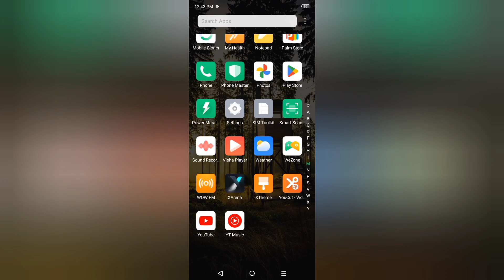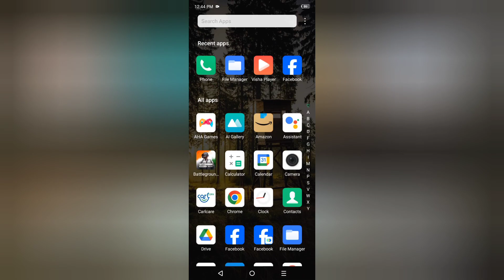Infinix Smart 8 Plus auto call recording kaise bandh kare, how to turn off auto call recording in in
Infinix Smart 8 Plus auto call recording kaise bandh kare, how to turn off auto call recording in infinix, on and off call recording, call recording settings